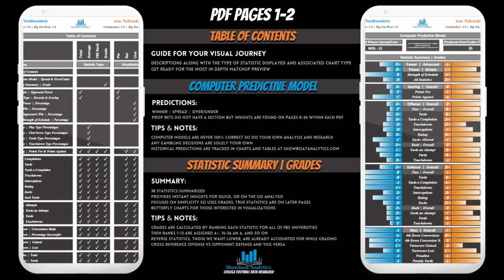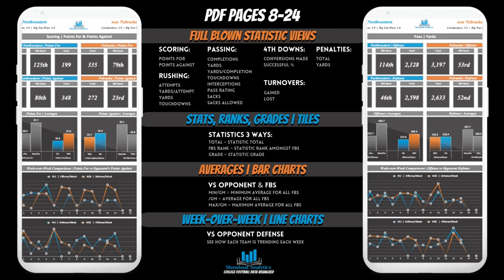CFB | 2022 | Week 6 | Tulsa at Navy | Preview